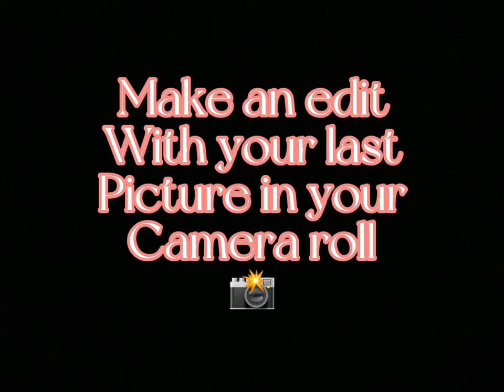Make an edit with your last picture in your camera role 📸